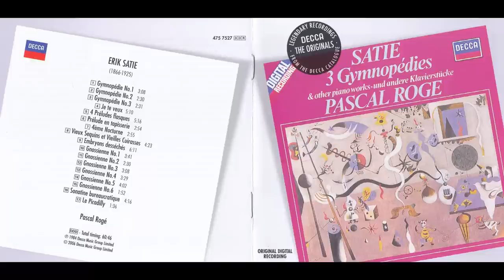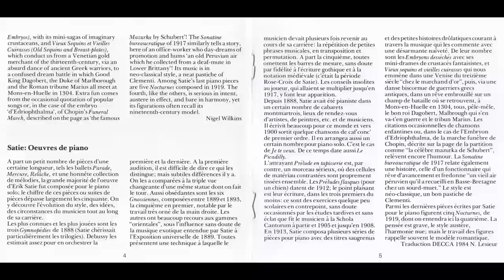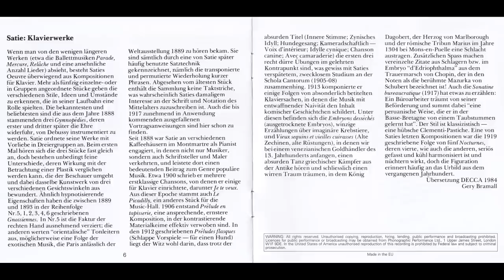Erik Satie-Gymnopedie No.3 (Pascal Roge 1983) HD